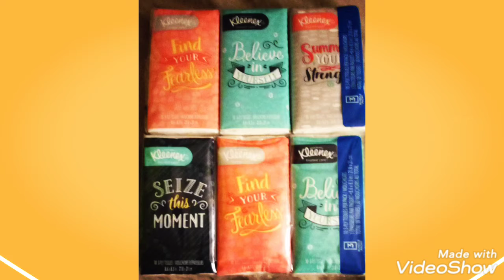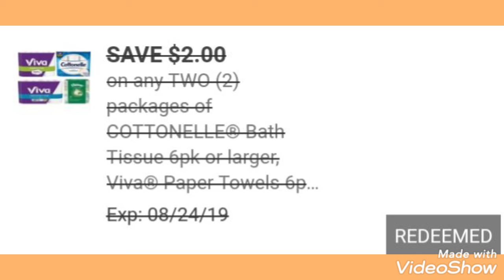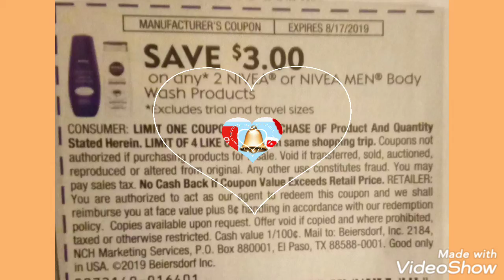Compras Faciles Gratis🔥🌻🌷🔥 y Baratas / Dollar General